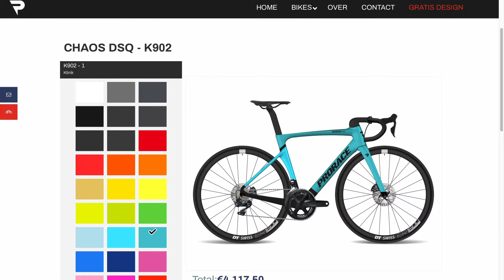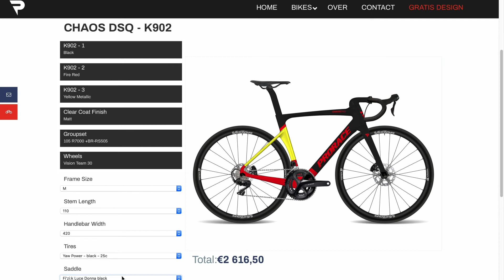De Snelle Fiets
Je eigen unieke ProRace fiets maak je heel persoonlijk op deze manier!